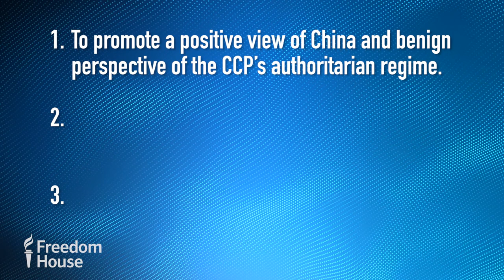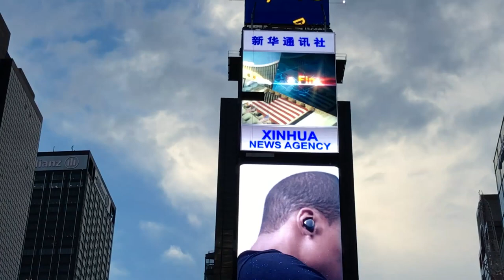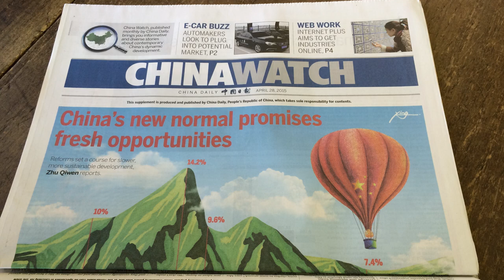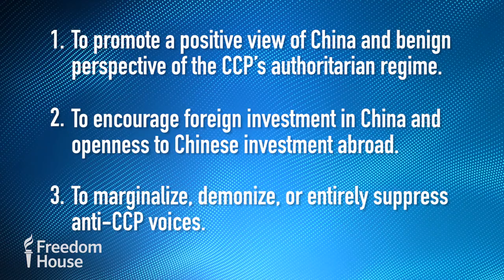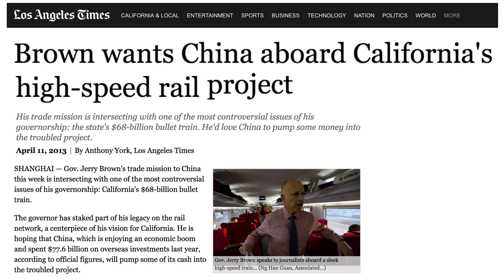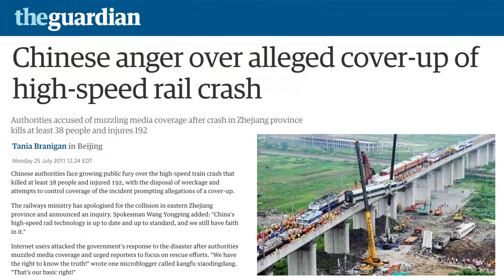How Chinese Propaganda Has Infiltrated American Homes | China Uncensored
Over the past two decades, the Chinese Communist Party has been using a combination of propaganda and censorship to control what Americans think about China. Here's how.